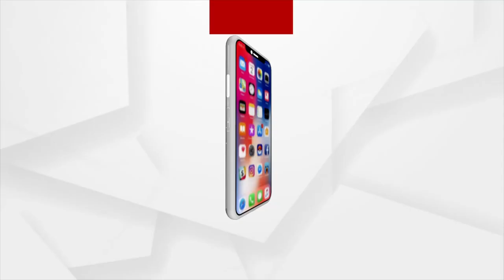ବ୍ରହ୍ମଗିରିରେ ସିରିଜ୍ ବୋମାମାଡ଼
ଜମି ଜବରଦଖଲରୁ ଗଣ୍ଡଗୋଳ ପରେ ବୋମାମାଡ଼